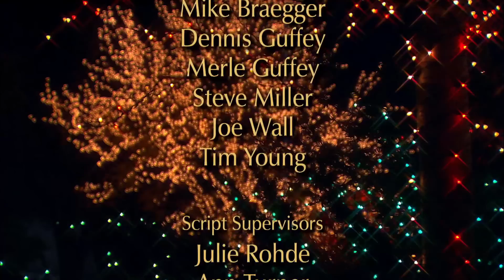Renée Fleming and The Tabernacle Choir - Christmas Glow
Renée Fleming, Claire Bloom, and The Tabernacle Choir present a Christmas special of Music and the Spoken Word, "Christmas Glow," featuring the Orchestra at Temple Square and Bells on Temple Square.

1. Processional: Gloria in excelsis Deo!
2. Joy to the World
3. What Child Is This?
4. Lo, How a Rose E'er Blooming
5. The Christmas Story: Luke 2 - Claire Bloom
6. Angels from the Realms of Glory
7. Hallelujah from Messiah

Episode 3981.